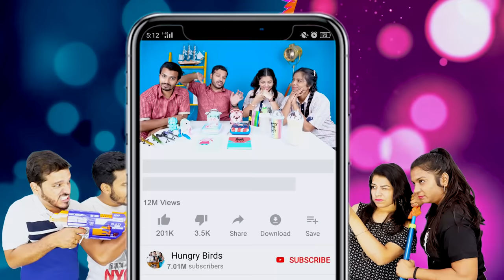Stationary SWITCH UP Challenge | Awesome School Supplies | Hungry Birds